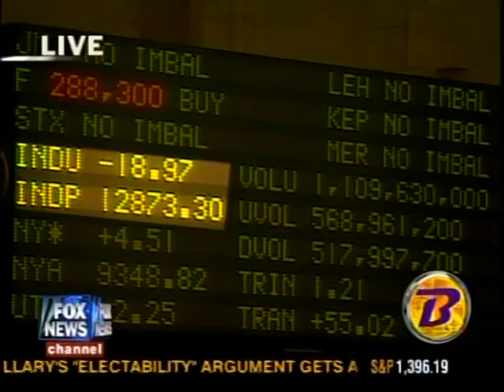Sean Brodrick on Neal Cavuto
MoneyandMarkets.com analyst Sean Brodrick talks to Neal Cavuto about high oil prices and high gas prices, and what comes next.